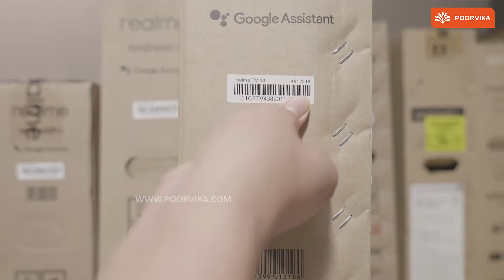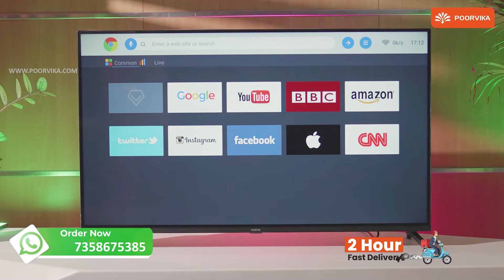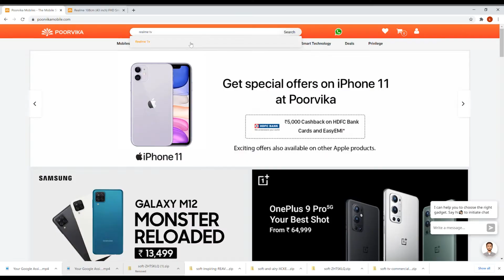Realme Smart TV Unboxing & Review | ಭಾರತದ ಅತ್ಯುತ್ತಮ ಆಂಡ್ರಾಯ್ಡ್ ಟಿವಿ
Greetings and Welcome to the Poorvika Mobiles Kannada YouTube Channel! Let's quickly take you through the unboxing of the latest realme 43-inch FHD Smart Android LED TV for you to ease your shopping process. realme, one of the most prominent Tech Leaders, has set its footsteps in the category of Smart TVs and is undoubtedly a best-selling brand now. Let us unfold the specifications of the realme TV for you!

realme 43-inch FHD LED TV, with its premium Bezel-less Design, features an Ultra Bright LED display with Chroma Boost Picture Engine, allowing you to see the real picture. The Smart Android TV with its 24W Quad Stereo Speaker and Dolby Audio gives everything you want and lets you experience real Cinematic Surround Audio. With no compromise on the realme TV Performance, the brand powers the Smart TV with MediaTek's Quad-core Picture Processor (1GB+8GB) to offer a blazing-fast performance throughout.

It's time to bring the latest technology, home and feel awesome! Wait no more and step into your nearest Poorvika Store to experience the latest realme 43inch Smart TV and own them today. Explore a wide range of Smartphones, Accessories, Smartwatches, Laptops, Grooming Devices, Smart TVs and much more.
Video Highlights:

00:00 - Introduction
00:20 - Realme TV Unboxing
00:24 - Realme TV Remote Function
00:38 - Realme TV Specification
01:08 - Smart Android TV
01:38 - Realme Smart TV Sound Test
02:00 - Smart TV Apps
02:25 - Realme TV Features
02:51 - Buy Realme TV Online